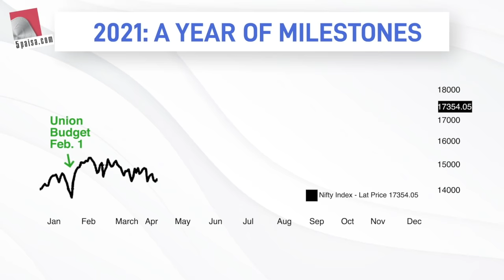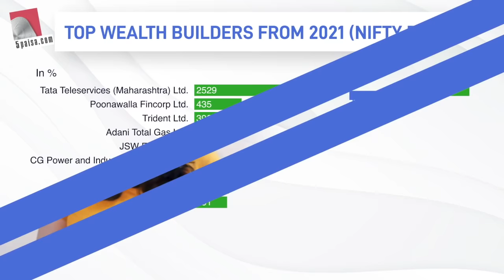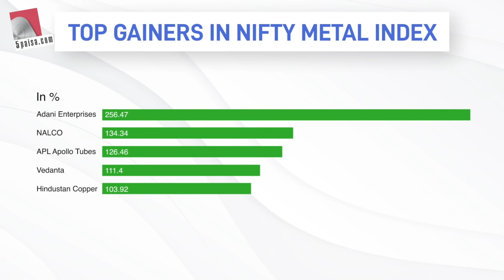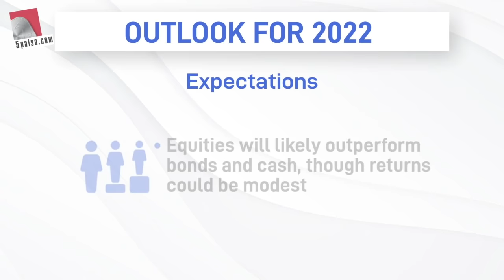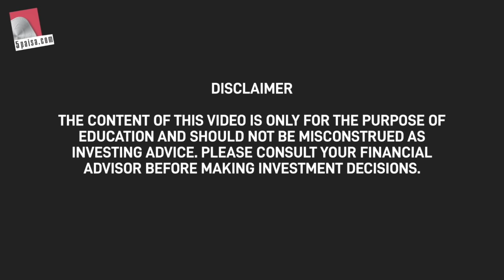Indian Stock Market Performance 2021| Top Gainers, Wealth Builders & Destroyers| Market Outlook 2022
Indian Stock Market Year 2021 was filled with milestones – we saw a lot of once in a lifetime event – worrisome delta outbreak to the largest ever vaccination drive, Sensex and Nifty achieved best performance since 2017.

Check our 5paisa special video which gives an detailed overview of Indian stock market performance of the year 2021 along with 2022 Stock Market Outlook.

👉 Top wealth builders from 2021 (Nifty 500)

✔️ Tata Teleservices (Maharashtra) Ltd.
✔️ Poonawalla Fincorp Ltd.
✔️ Trident Ltd.
✔️ Adani Total Gas Ltd.
✔️ JSW Energy Ltd.
✔️ CG Power and Industrial Solutions Ltd.
✔️ KPIT Technologies Ltd.
✔️Gujarat Fluorochemicals Ltd.
✔️ Adani Transmission Ltd.

👉 Top wealth destroyers from 2021 (Nifty 500)
✔️ Ujjivan Financial Services Ltd.
✔️ Ujjivan Small Finance Bank Ltd.
✔️ Strides Pharma Science Ltd.
✔️ Dhani Services Ltd.
✔️ RBL Bank Ltd.
✔️ Spandana Sphoorty Financial Ltd.
✔️ Bandhan Bank Ltd.
✔️ IOL Chemicals And Pharmaceuticals Ltd.
✔️ Future Retail Ltd.
✔️ DCB Bank Ltd.

👉 Also read about Top Gainers in Nifty Metal Index and Stock Market Outlook 2022.

Suggested Videos